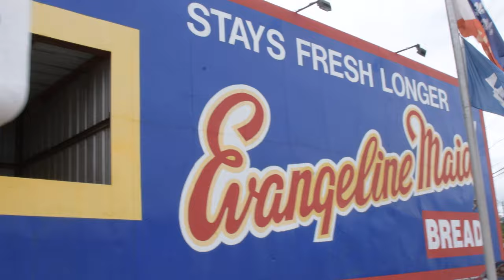100 Years of Bread Winning for Evangeline Maid Bread in Lafayette, LA Congrats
Live Music, Festivals, & Events in the Lafayette, LA & Overall Acadiana area in Louisiana.

Be in the know for things to do and for live music today

Live And Local Acadiana - Live Music, Events, & Festivals in Acadiana.

Find Us 24 hours a day on Rock Louisiana and Radio Louisiana by downloading the app today on the website. Thank you for supporting Louisiana Music and Musicians!